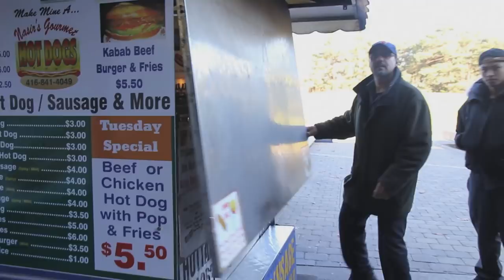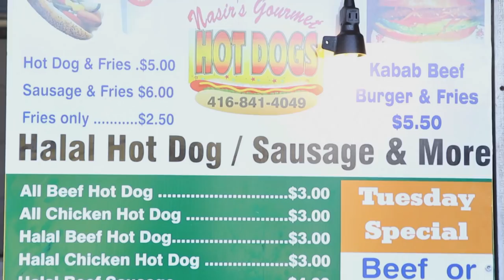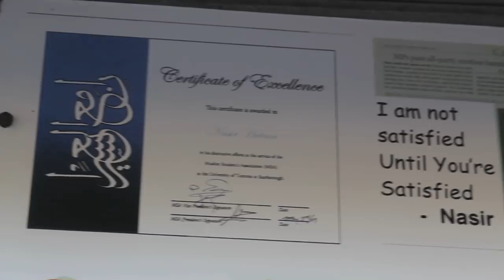Everyday Hero: Nasir Al Huttam (Hotdog Guy, Canada)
Nasir has a hotdog stand at the University of Toronto (Scarborough Campus) and plays a huge role in the students' lives for the past 7 years! Here's a mini-doc of his life and what makes Nasir and Everyday Hero. Filmed, edited and produced by Sandra Mergulhao